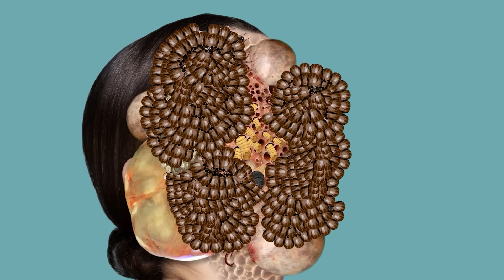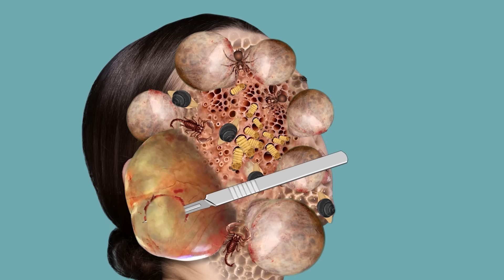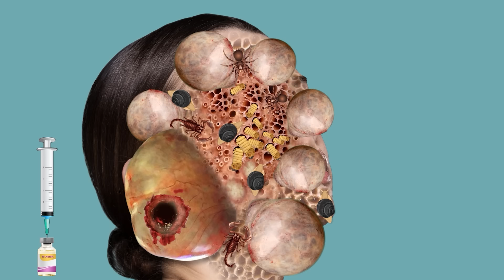ASMR ANIMATION TREATMENT | Remove dog tick, maggot from infected leg | Deep Cleaning Animation